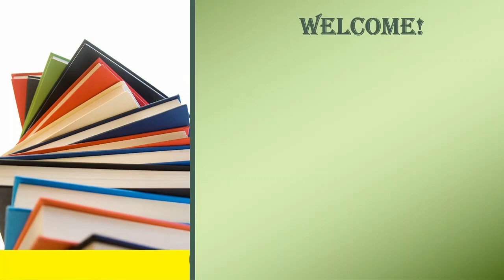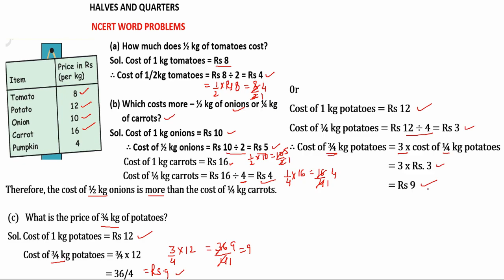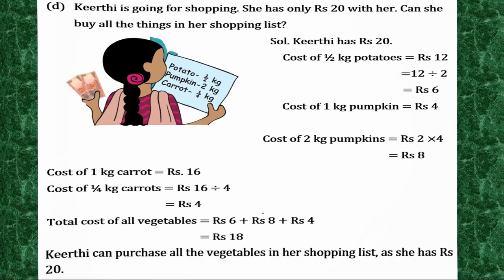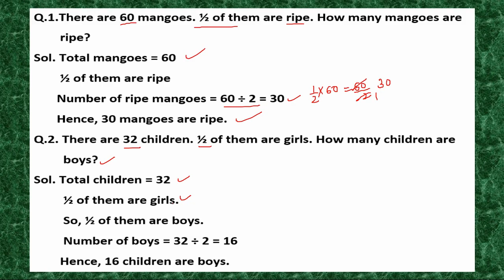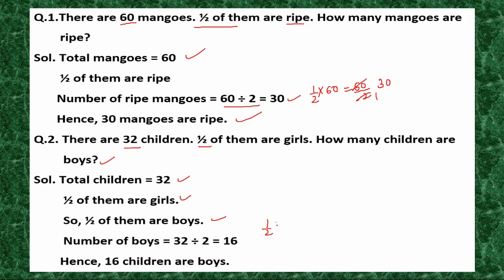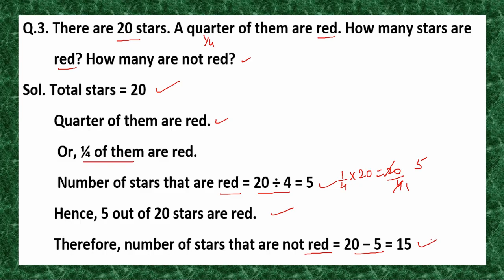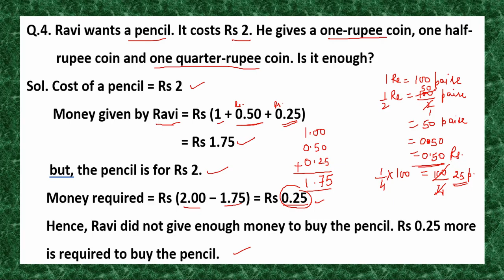CH-9 HALVES AND QUARTERS CLASS 4 MATHS || NCERT WORD PROBLEMS || NCERT QUESTIONS